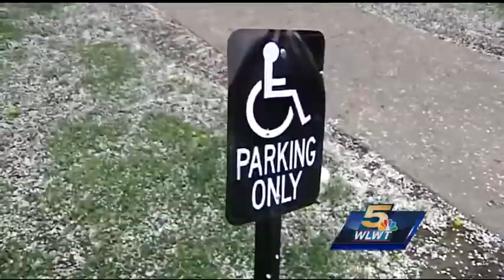Fairfield woman's death ruled a homicide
The Butler County Coroner ruled the death of a Fairfield grandmother a homicide. Officials said Carol Boyd, 58, died from blunt force trauma to the head.